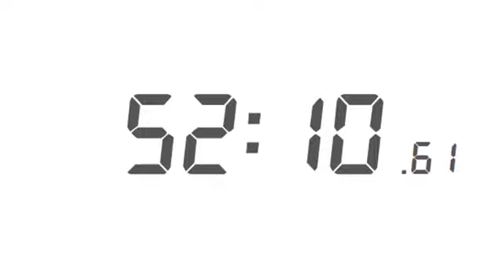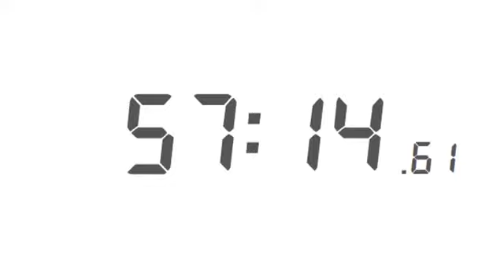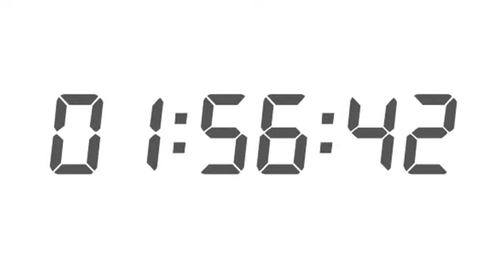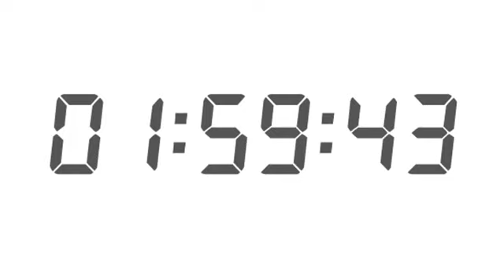Cronômetro 2 horas 2 hour timer Cronógrafo de 2 horas Minuterie de 2 heure1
Não esqueça do LIKE 👍 e compartilha com aquele amigo que está precisando de VER UM GAME O MATAR AQUELA SAUDADE O SEU CANAL DE GAME E AQUI 💰

Obrigado 🙏